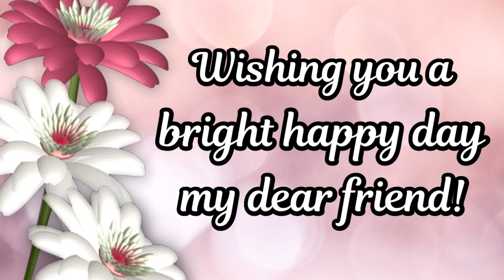❤️Good Morning SUNDAY Dear Friend |Good Morning Wishes Whatsapp Status | Best Good Morning Wishes ❤️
Good morning Dear Friend. Wishing you an Amazing Sunday to you! Keep smiling and trust in the Lord. Life is truly a miracle. Hope your day be blessed and full of smiles!❤️

Credit: Music from YouTube.